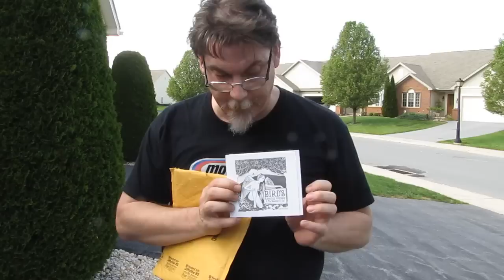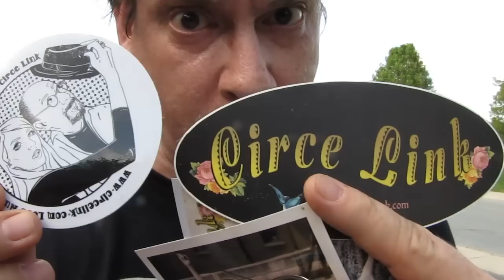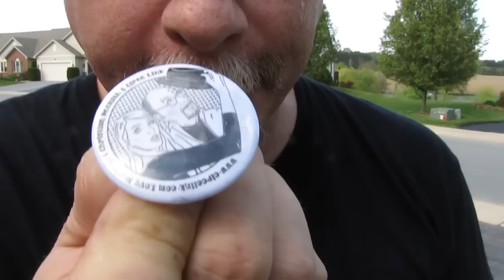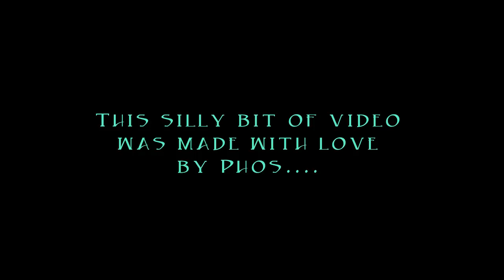"The Package"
Two of the sweetest and most talented iPals I know—the extravagantly multitalented duo of Circe Link and Christian Nesmith (son of Monkee Mike)—have just finished producing Circe’s 8th (9th? 10th?) album project, which was released on the first of May, 2015.
What they do is all self-directed and produced, so they don’t have some big fancy-schmancy record label footing the bill. So they did what all gumption-filled independent musicians should do...they mounted a Kickstarter campaign, hoping to raise enough money to finance the new album. And Boy-o-Boyardee! did they ever Kick some serious Starter tuchus, blasting past their target goal to the tune of over 420%!

For those of us who supported their Kickstarter campaign, we were gifted with the first shipments of the new CDs and other goodies. As they started shipping out, Circe asked us to take a selfie to post on Facebook showing the all the fun stuff they sent out to their supporters.

The night before my package arrived in the mail, I was inspired to go beyond just a plain old selfie. To my mind, that was just not enough. I grabbed a bunch of 4” × 6” index cards and storyboarded a video.

This past Sunday afternoon, with the help of my buddy Stone Man, we shot this loony little video.

We had a blast doing it, and I hammed it up sillier than any self-respecting 56-year-old man has any cause to. Good thing I have so little of that pesky self-respect mucking up my fun.

If you'd like to explore Circe Link's music a little more deeply, simply head on over but please, watch me make a fool of myself here first!

Thank you, Circe and Christian...you guys RAWK!